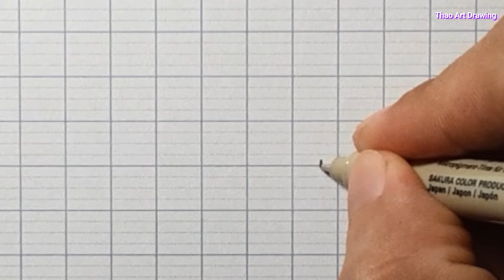drawing songoku kid super saiyan 2 vẽ goku hóa nhỏ siêu xayda 2 lần 1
vẽ goku hóa nhỏ siêu xayda 2 lần 1